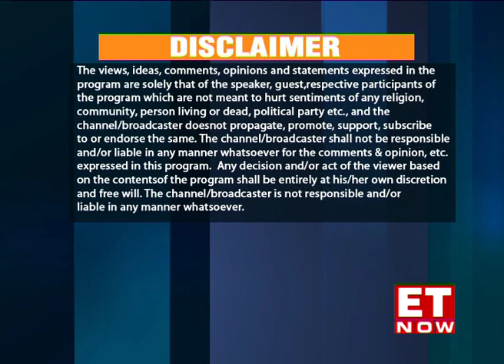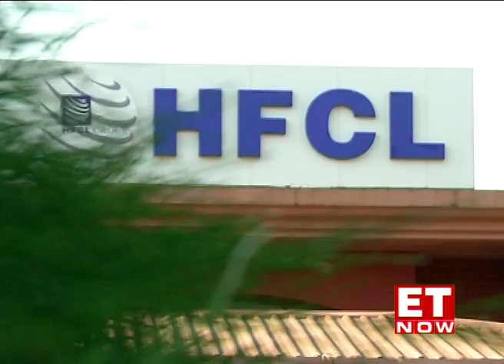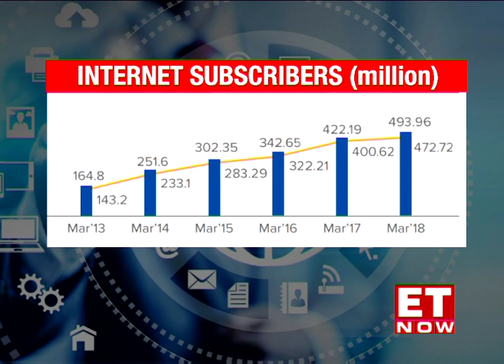Leaders of Tomorrow | Season 7 | HFCL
Tonight on Broadcast 1 presents Disruptors, we put the spotlight on the telecom industry in India and one company that has successfully managed to bring fibre to the home in the forefront is Gurgaon based HFCL. We spoke with the chairman of the company to understand HFCL's journey from being equipment manufacturers to becoming producers of fibre optic cables.